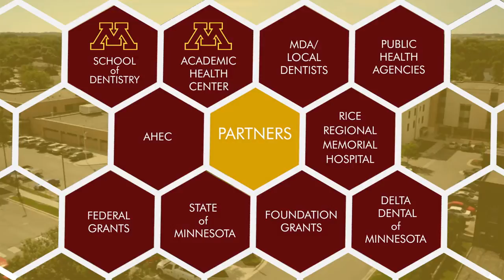School of Dentistry, Rice Memorial Hospital Partner for Success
In 2005, Rice Memorial Hospital in Willmar approached the University of Minnesota School of Dentistry for assistance in meeting the growing oral health needs of the area. The school partnered with the hospital to raise $2 million to construct a state-of-the-art 10-chair dental clinic within the hospital facility and to cover the first three years of operating costs. The clinic opened in December 2007 and is staffed year-round by School of Dentistry students who treat patients under faculty supervision. The partnership generated broad support from area dentists, foundations, the State of Minnesota, the University and community health organizations. Today, the Rice Regional Dental Clinic serves patients in a 17-county area. In just under six years of operation, the clinic has had 62,213 patient-visits from 16,300 patients.